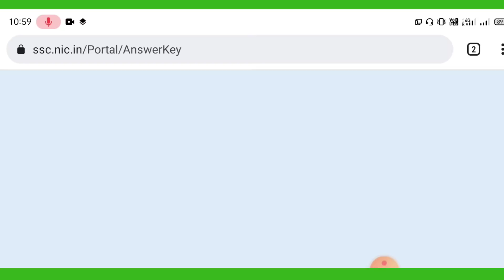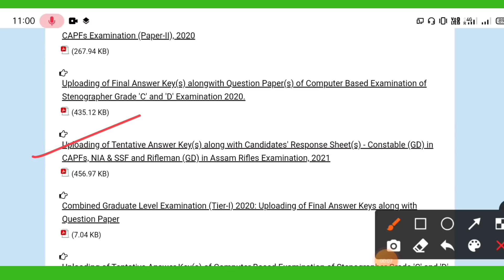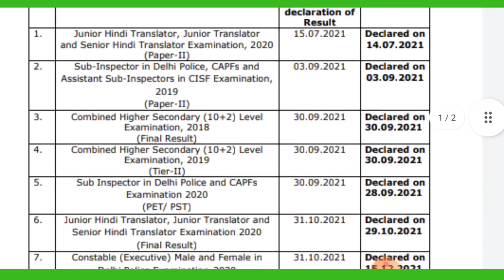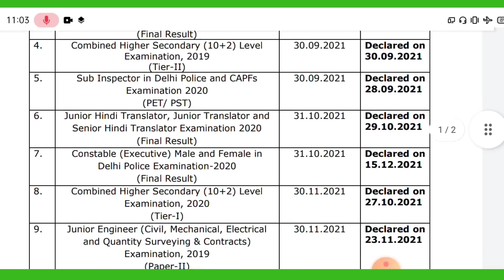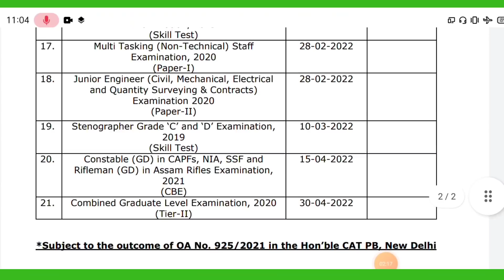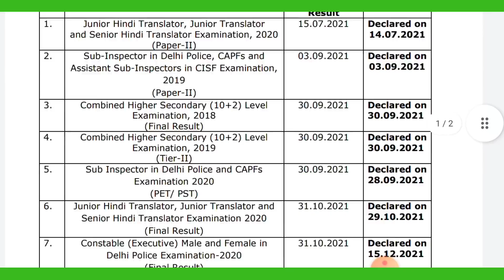ফটাফট দেখে নাও SSC GD রেজাল্ট প্রকাশের তারিখ 🎉🥳||SSCGD Result Date 2022||SSC GD Final Result DATE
🎯kolkata Army Rally /barackpore Army Rally big update /siliguri Army Rally today's big news‼️ 📢bsf/cisf/crpf /assamrifels /ssb/nia/ssf/big newsassamrifels news‼️ army rally news|| sscgd news|| airforce news‼️ indian navy news||all indian forc update by Force Academy youtube channel ❤thank you